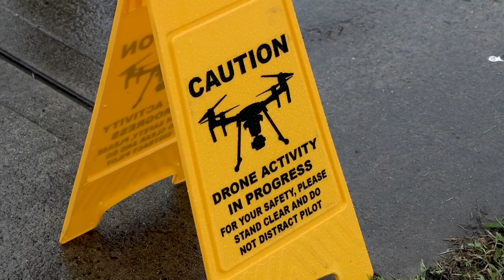Endeavour Energy 5G drone project with Optus, AWS and Unleash live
Storms, floods, bushfires, and other natural disasters can interrupt electricity supply, disrupting the lives of customers and communities in affected areas for extended periods. In an Australian first, Optus Enterprise has worked with Endeavour Energy, Amazon Web Services (AWS) and Unleash live, to fly drones using 5G to inspect physical electricity infrastructure.

Funded by the Federal Government’s 5G Innovation Initiative, Project Endeavour aims to enable the swift identification of any damage to powerlines so essential power supply can be more quickly be safely restored.

The solution uses a combination of 5G, cloud, AI, drone technology and ultra-high definition (UHD) cameras to live-stream footage of damaged assets to control centres in real-time, so that crews and materials can be efficiently deployed for repairs, reducing outage times.